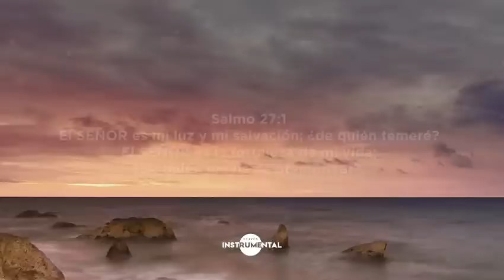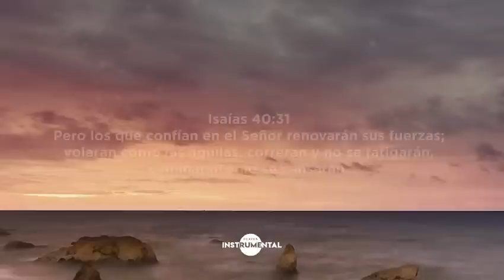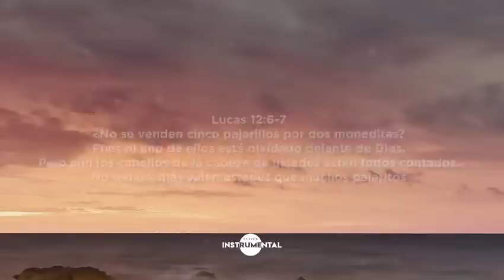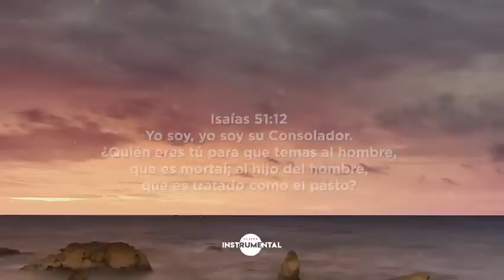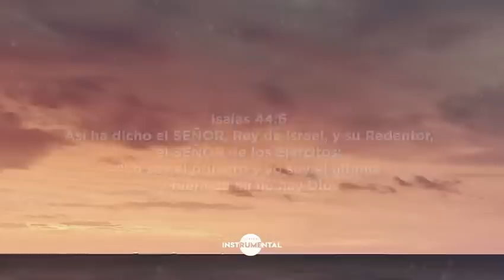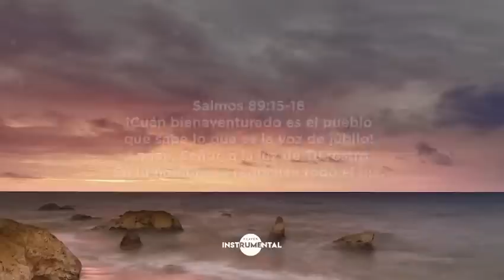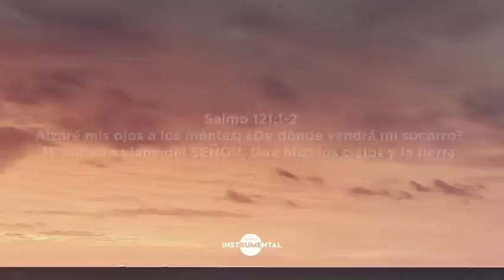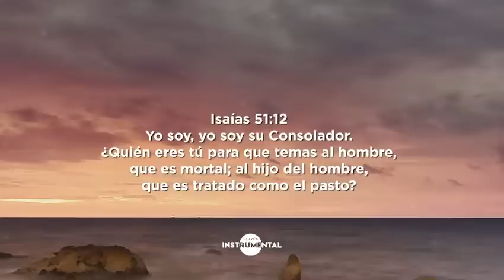🌄🙏🏼ADORACIÓN INSTRUMENTAL 2023- SIN ANUNCIOS INTERMEDIOS 🙏🏼🌄